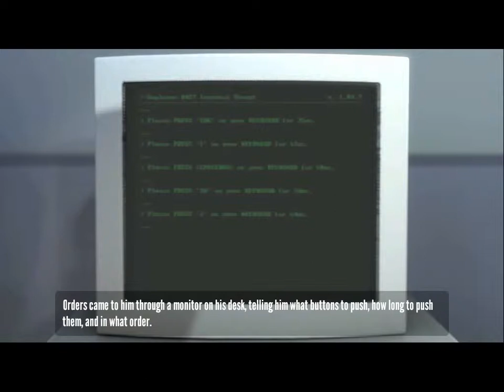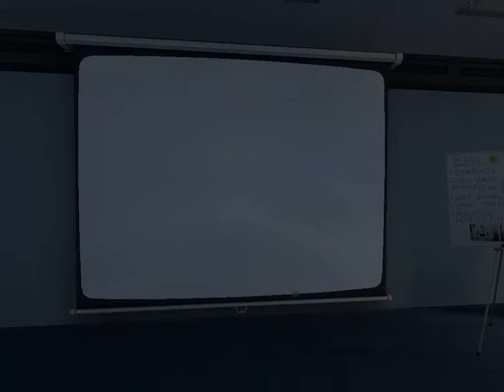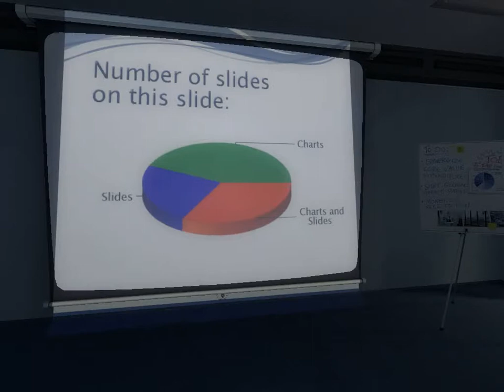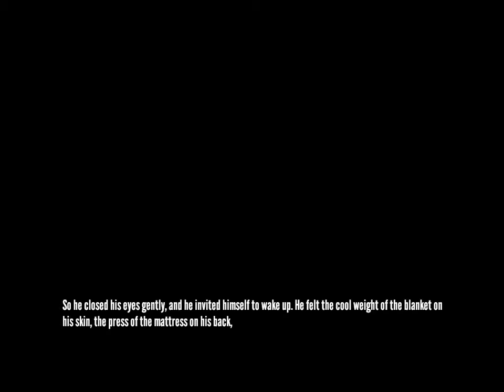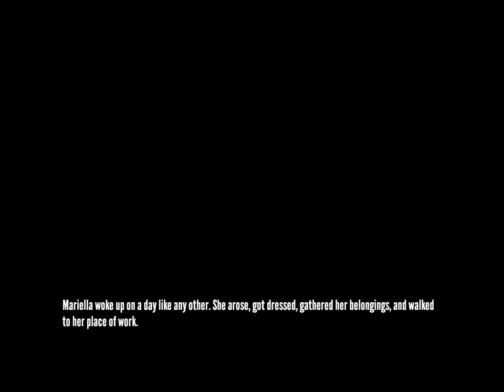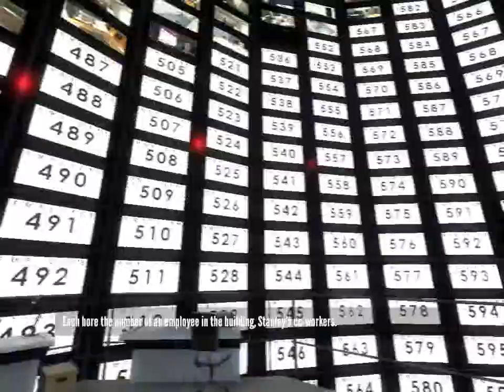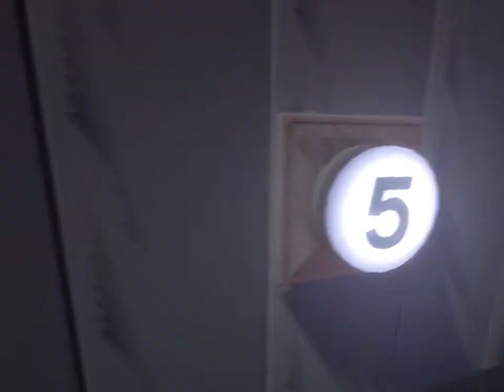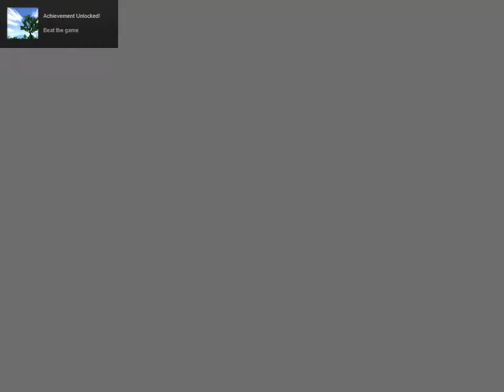The Stanley Parable |What is this Game?